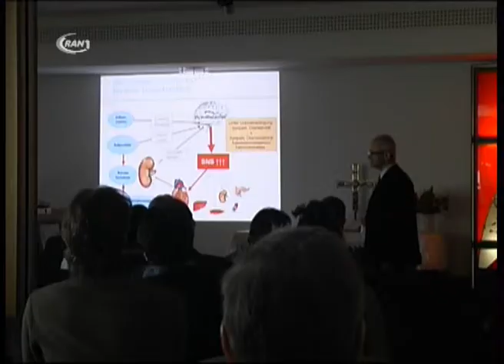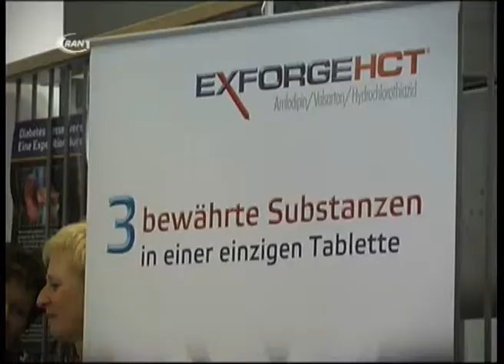Forum für Ärzte und Interessierte - RAN1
Noch vor Rund 50 Jahren hatten Menschen, die nierenkrank waren kaum eine Überlebenschance. Erst 1950 wurde die erste erfolgreiche Dialyse am Menschen durchgeführt, bis heute hat sich auf dem Gebiet der Nephrologie einiges getan. Um diese Meilensteine ging es beim 23. Forum „Innere Medizin" in Wittenberg.